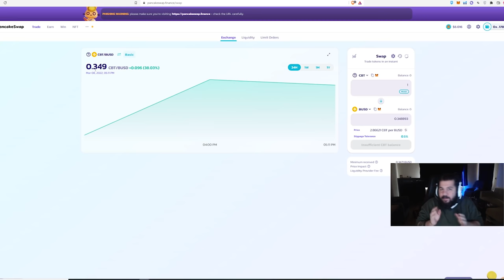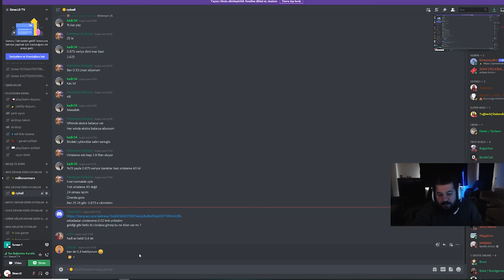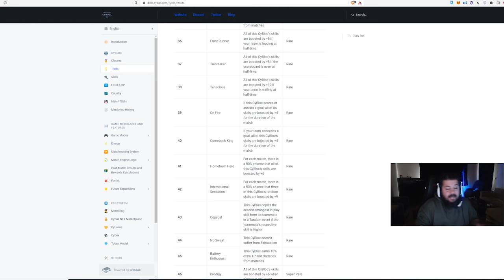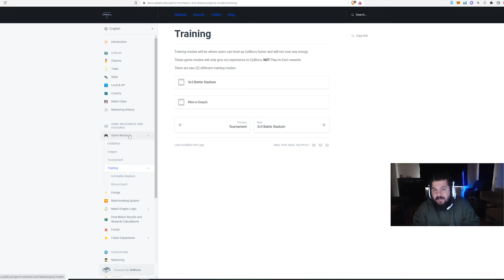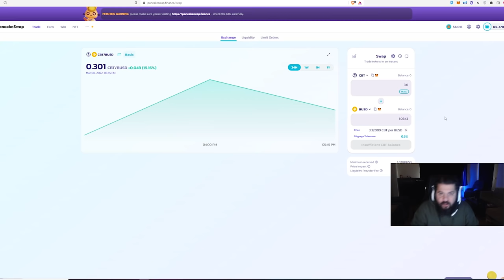ÜCRETSİZ OYNAMA ŞANSI - CYBALL - GÜNLÜK 40 DOLAR KAZAN - Oyundan Para Kazan - P2E / NFT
Yeni oyun araştırmalarım sonucunda yeni bir oyun buldum: CYBALL

Aslında yeni değil 1 hafta civarında oldu. Tüm oyunları önceden öğrenmek istiyorsanız

03.08 CYBALL incelemesi:

Başlangıç Maliyeti: Yüksek 1200 dolar (Scholarship ile ücretsiz başlayabilirsin.)
Oynanış Zorluğu:  Temel bir eğitim almanız ve biraz da olsa strateji/kart oyunu tecrübeniz olmalı.
Oynanış İçin Gereken Süre: Günlük 1.5 saat
Kazanç Miktarı: 03.08 tarihinde yüzde 50 kazanma oranı ile günlük 40 dolar kazanabiliyorsunuz. Scholarship ile anlaşacağınız orana bağlı olarak bu kazanç değişiklik gösterebilir.
Risk: Son zamanlarda oyunların süreleri çok daha kısalmıştır. Scholarship ile girerseniz bu risk tabi ki sıfır olacaktır :)

1. Katıl butonu ile aramıza katılarak da destek olabilirsin.

BNB/BSC: 0xdDCbdc24D1D1ddb22EA50a0EB6B0Af55f73117B9
ETH/ERC20: 0xdDCbdc24D1D1ddb22EA50a0EB6B0Af55f73117B9
WAX: 3.hqy.wam

2. Eğer videomu da beğendiyseniz veya verdiğim bilgiler bir şekilde işinize yaradıysa videomu beğenerek kanalımın büyümesine yardımcı olabilirsin ve hemen hemen her gün ürettiğim içeriklerin devam etmesini için abone olarak bildirimleri açabilirsiniz.